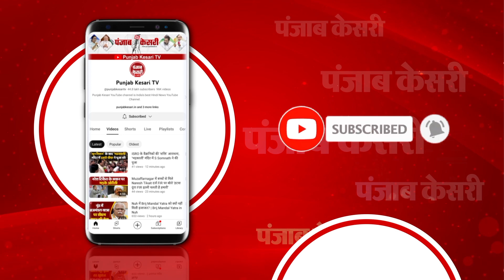Brazil को मिली G20 की अध्यक्षता, बोले राष्ट्रपति Lula da Silva- भुखमरी के खिलाफ लड़ेंगे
PM मोदी ने ब्राजील को G20 की अध्यक्षता सौंपी
प्रधानमंत्री ने UNSC के विस्तार की मांग की
ब्राजील के राष्ट्रपति बोले- भुखमरी के खिलाफ लड़ेंगे
‘आज महात्मा गांधी को श्रद्धांजलि देते वक्त मैं काफी भावुक हो गया था’